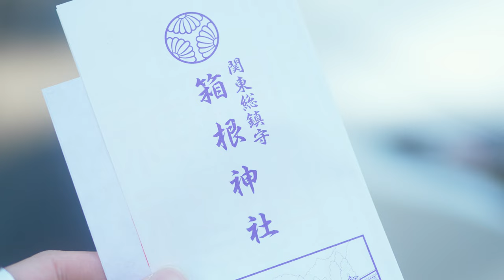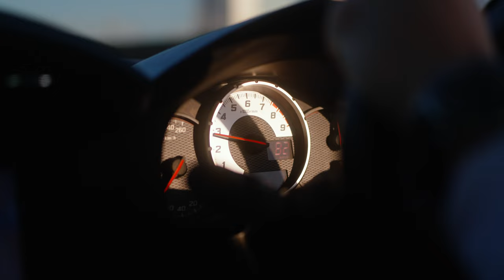the best view in japan | japan roadtrip ep. 11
raw vlog, no music, pure memories, 100% vibes, enjoy the video, love y'all

» things worth introducing in the video
vlog camera

PHATT Racoon
Khoi Lam
Tony
Payton Sample
Justin
Shen Yiru
Claudio
Kevin Smyth
Airii
Ignasi Junyent
beckyisj
Zyraphila
Minso
Nathan Khan
chui jeremiah
Playcer
San Kyi
C.K. Lam
Jack Pickering
Mizu
Blue lantern
Ayan
Sebastian Zhang
Rafael Gonzalez
Bing Wu
ノリオ ノリオ
980 Đốt
caseyw727
Yashita
Jani Krajnc
Gabby Corgado
Kay Barry
Ting Lau
Si
Edward Li
Claire
OAO_02
chenyi zhou
Livxey